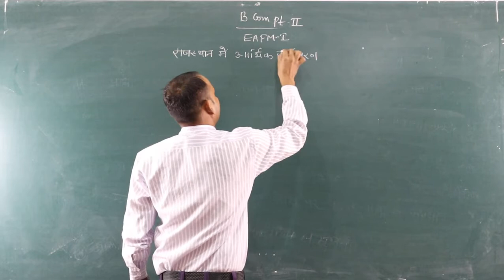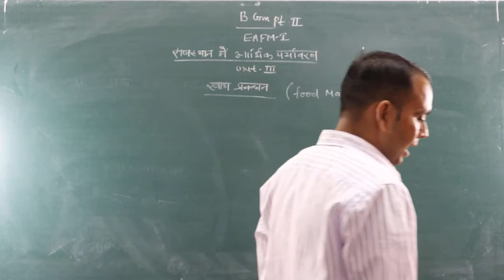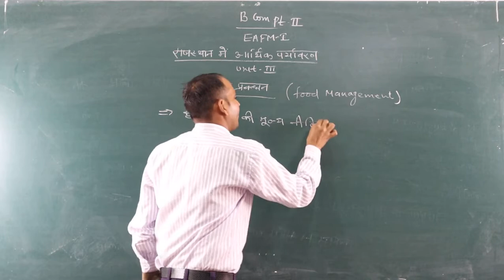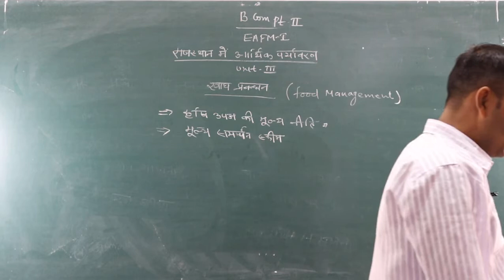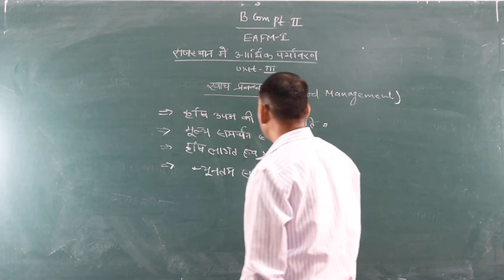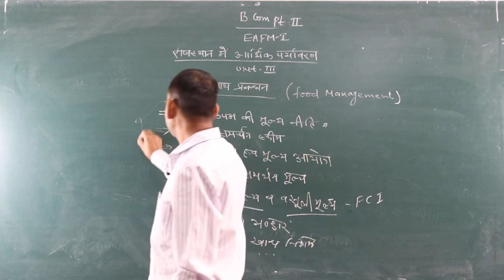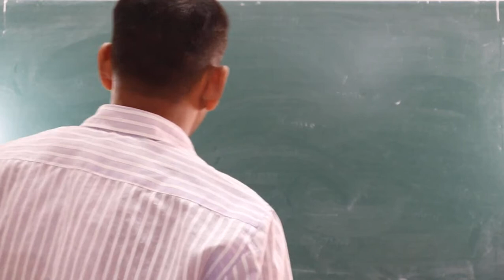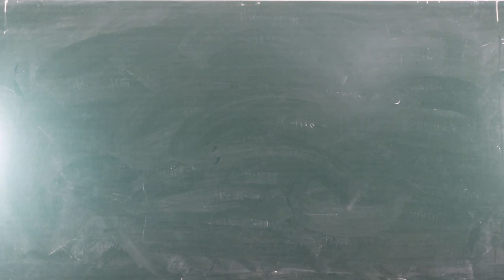खाद्य प्रबंधन (Food Managment) {B.Com Part-2} EAFM-1 BY-Shubh karan